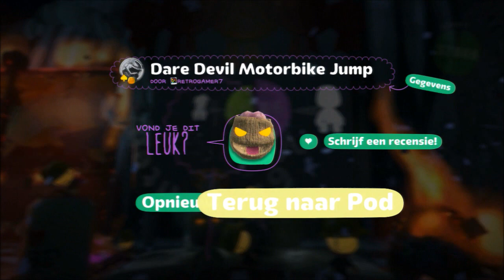LittleBigPlanet 2 met Denzel | Part 02 | JULIA DE HULA GIRL! | Nederlands Commentaar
Vandaag weer een nieuwe video van Denzel en mij samen! We spelen weer LittleBigPlanet 2 online, en kiezen elke part verschillende custom levels om de parts interessant te houden. Voor nu, bedankt voor het kijken van deze video. Als jullie het leuk vonden vergeet dan geen groen duimpje te geven. Tot onze volgende video's!

 Volg Denzel op YouTube & Facebook !!